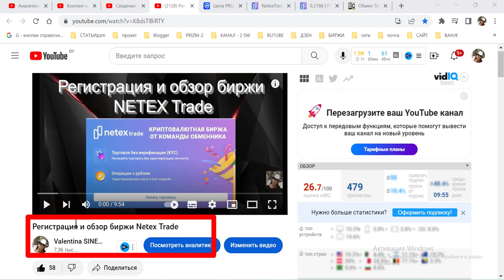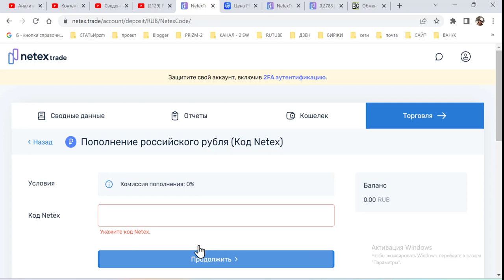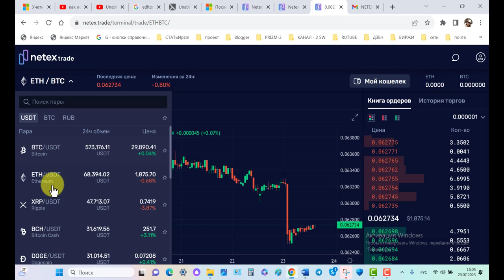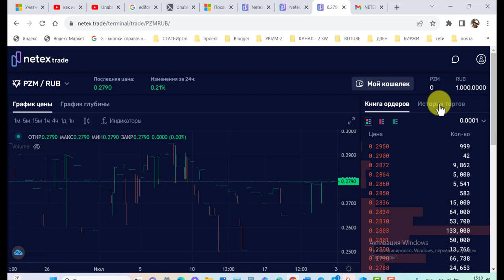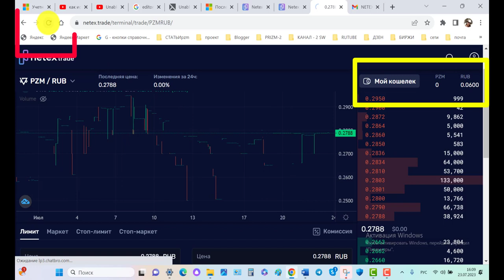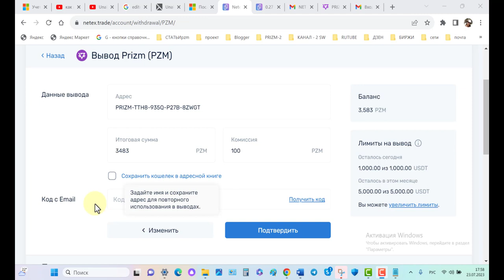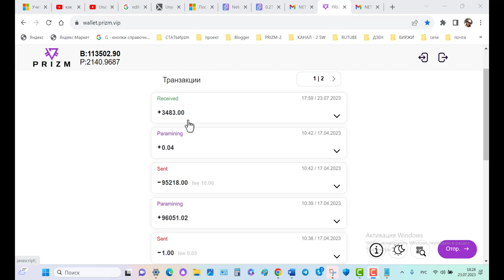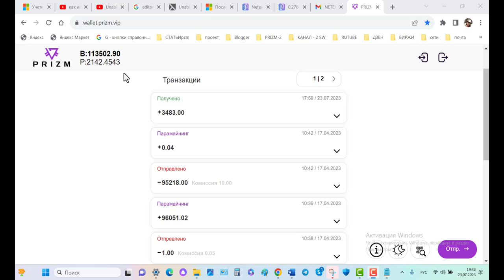Получаем рубли по коду Netex Меняем на сoin Prizm Выводим Prizm на личный кошелёк